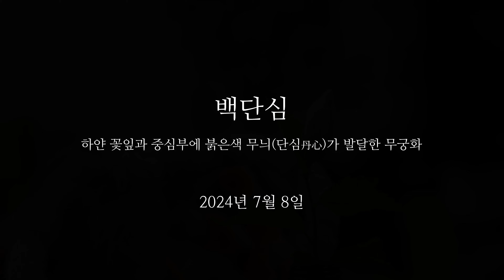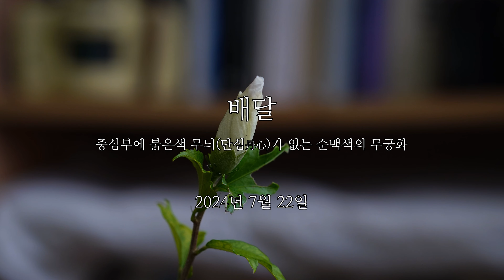[타임랩스] 깊은 밤 무궁화🌺 꽃이 피었습니다 | 무궁화 종류별 꽃피는 모습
Hibiscus syriacus L. (아욱과)
0:00 인트로
0:22 백단심
1:24 자단심
2:26 적단심
3:29 배달
4:13 표본 정보